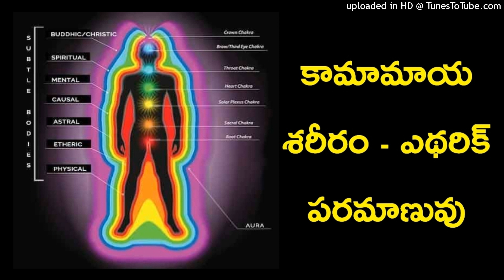Kaamamaya Sariram - Etheric Paramanuvu